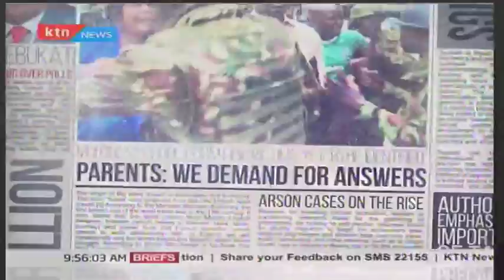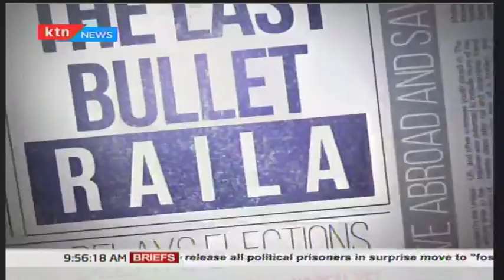Behind the headlines: Plastic bags ban (part 2)